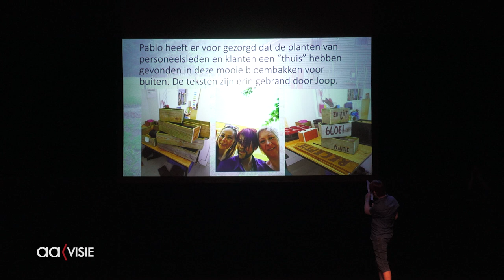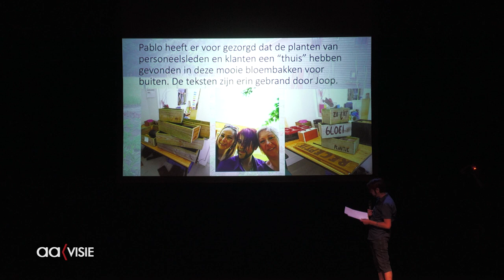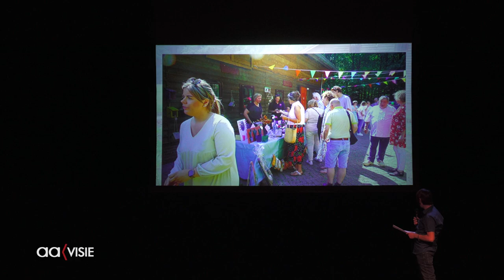Kunst & Theater Gala van Leger des Heils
Het theaterfestival van het Leger des Heils in de regio. Dit jaar was het podium van Regio Oost (Overijssel en Gelderland) in het Theaterhotel in Almelo.